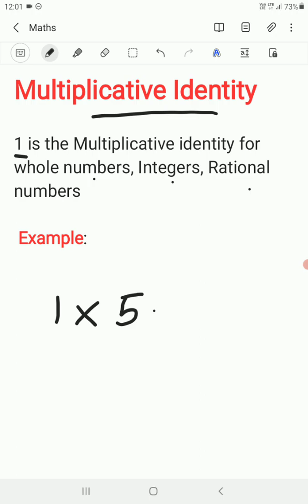Multiplicative Identity in Tamil